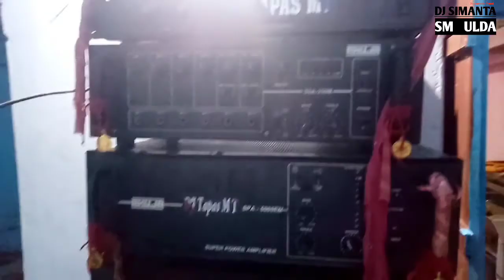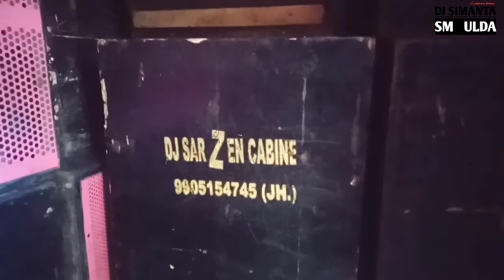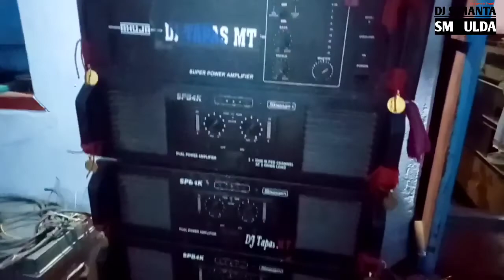DJ TAPAS MT HOME TOUR || Dj Tapas MT competition song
Saraswati Puja Visarjan
Coming soon...
DJ TAPAS MT
At- ULDA, Barabazar, Purulia
11 February 2022 | 04:00Pm

DJ TAPAS MT youtube channel link-

THANKS